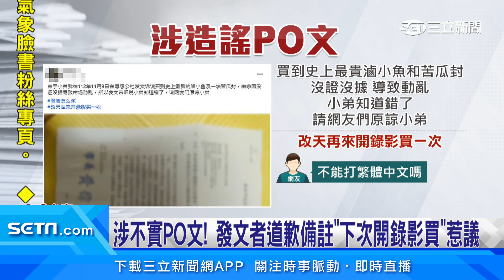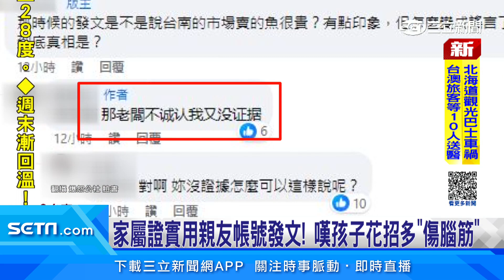市府認最貴小魚不實PO文! 發文者道歉再惹議│94看新聞